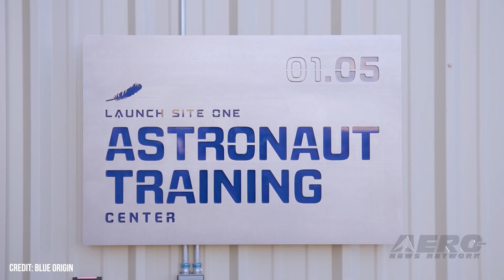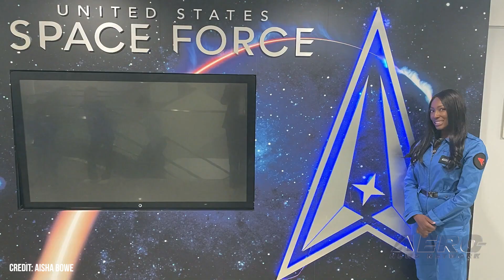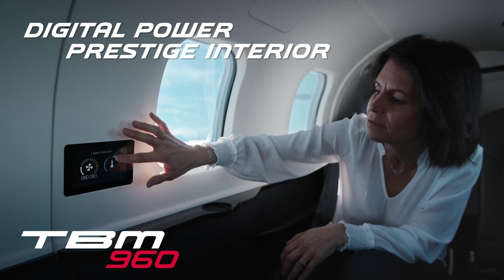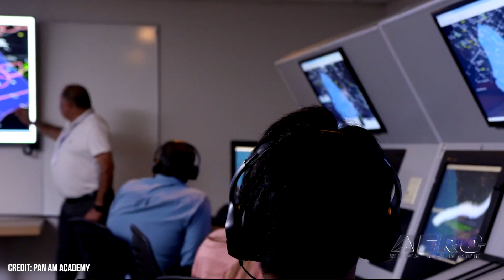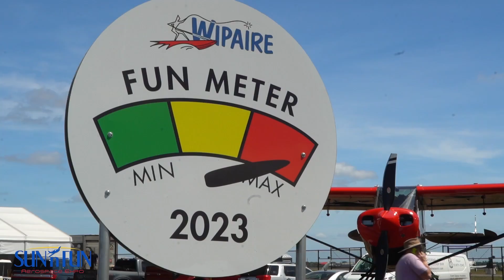Airborne 02.28.25: All-Female SpaceFlight, Starship 8 Readies, Near-Miss At MDW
Also: Pan Am Flight Academy Acquired, Alaska/Hawaiian Combined, True Blue Converter, Another Icon Mishap

Blue Origin announced the crew members for its next human flight, NS-31 -- with an all-female crew. They are Aisha Bowe, Amanda Nguyen, Gayle King, Katy Perry, Kerianne Flynn, and Lauren Sanchez, who brought the mission together. The NS-31 mission will be the 31st overall for the New Shepard program and the 11th with humans aboard. SpaceX announced that the eight flight test of its Starship vehicle will take place no earlier than Monday, March 3, 2025. The word comes after the company tentatively scheduled it for Friday February 28, and said it may well change again. Chicago’s Midway International Airport (MDW) was seconds away from a major accident as a FlexJet business aircraft taxied onto a runway while a Southwest Airlines Boeing 737-800 was landing. The airliner was forced to go around. As controllers attempted to stop the jet, the airliner was forced to abort the landing. It executed a steep go-around, passed over the Challenger at 250 ft, and circled back to land.
All this -- and MORE in today's episode of Airborne-Unlimited!!!

Airborne 02.28.25 is chock full of info in this Daily News Episode, Friday, February 28th, 2025... Presented by Aero-TV veteran videographer and Airborne Host Holland Lee. Holland is supported by ANN Chief Videographer Nathan Cremisino, as well as ANN CEO/Editor-In-Chief Jim Campbell. This episode covers:

Unique ALL-Female New Shepherd Flight, NS-31, Confirmed
SpaceX Starship Flight Test 8 Launch Date Pushed Back To Monday
Southwest Jet Narrowly Avoids Private Aircraft While Landing
Pan Am Flight Academy Acquired By Acorn Capital
Pilots For Alaska And Hawaiian Airlines Begin Negotiations
True Blue Reveals 6,500-Watt DC-DC Converter
Icon A5 Crash-Lands in Tennessee Lake